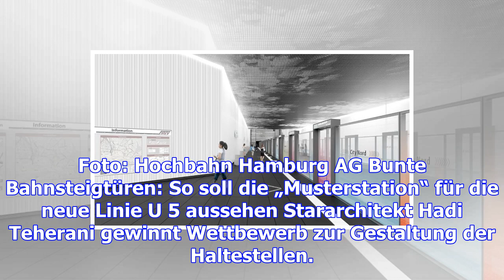Lichtspiele und glaswände für neue u-5-bahnhöfe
Foto: Hochbahn Hamburg AG Bunte Bahnsteigtüren: So soll die „Musterstation“ für die neue Linie U 5 a...